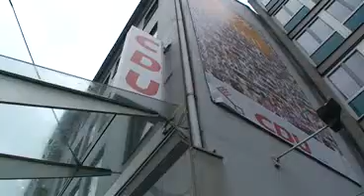Bremer CDU Abgeordnete Rita Mohr-Lüllmann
Bremer CDU Bürgerschaftsabgeordnete und Spitzenkandidatin Rita Mohr-Lüllmann stellt sich und ihren Stadtteil Schwachhausen vor.